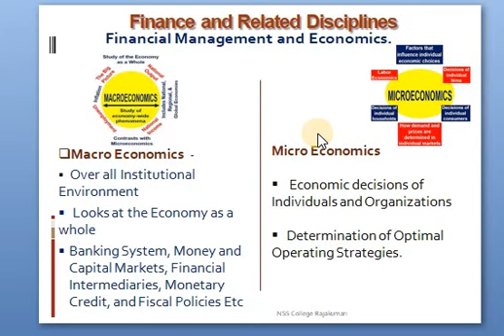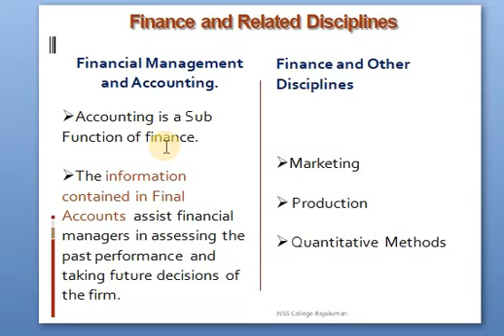finance and other disciplines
Finance and Economics, Accounting, marketing, production and QT